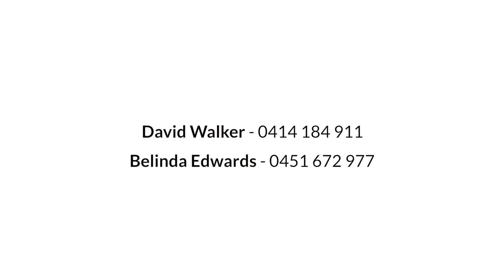3 Kenwyn Close St Ives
A contemporary luxurious home in exclusive St Ives.